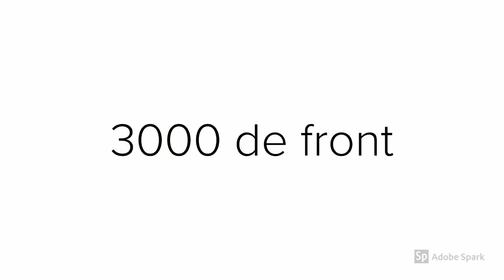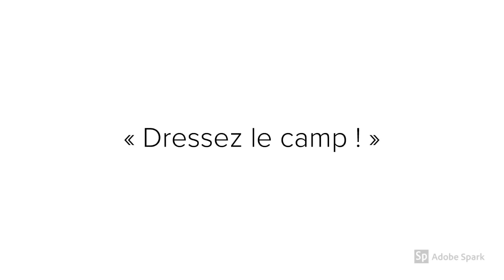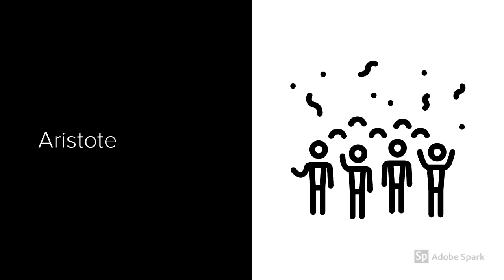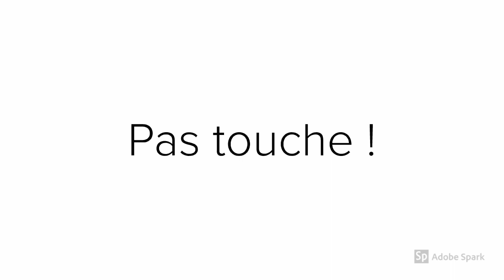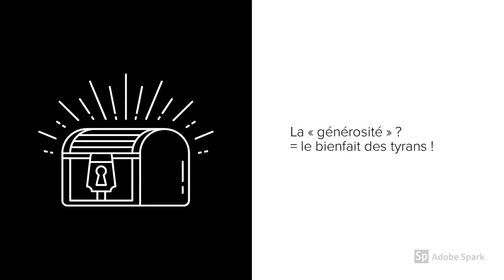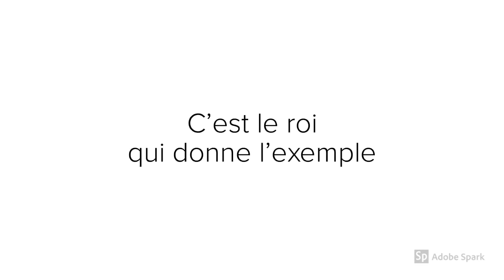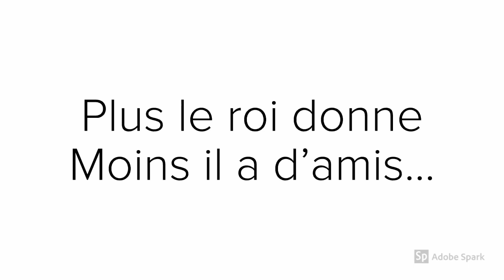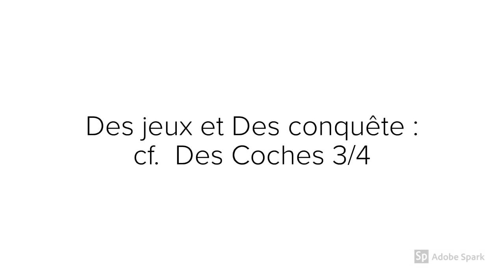Montaigne Des Coches 2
Vidéo conçue pour faciliter la lecture de l'essai de Montaigne "Des Coches"par des lycéens.